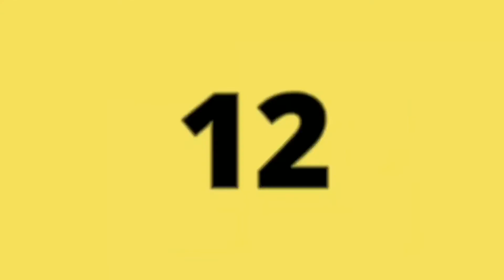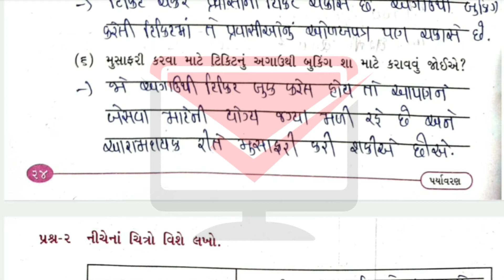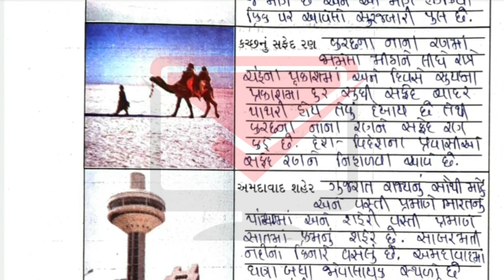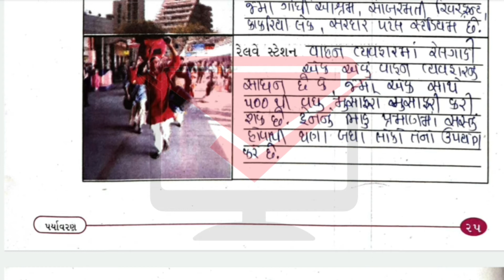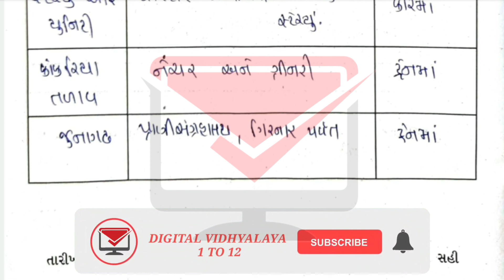dhoran 4 aaspas swadhyay pothi ch 6 solution | std 4 swadhyaypothi soluti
🔔 Related Searches  🔔